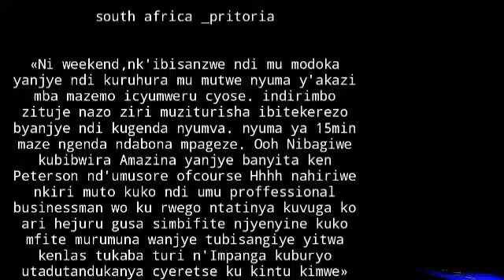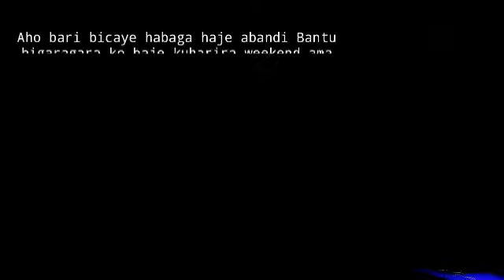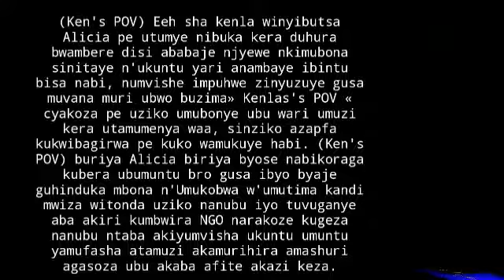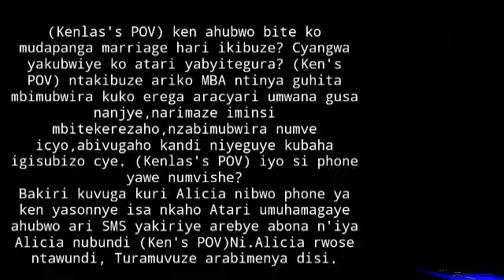The GROOM ||Episode 1